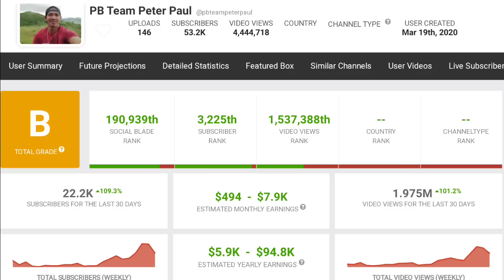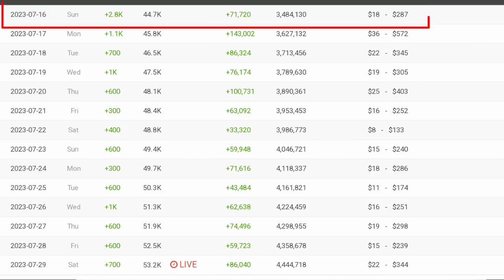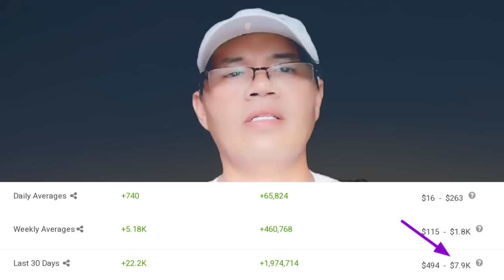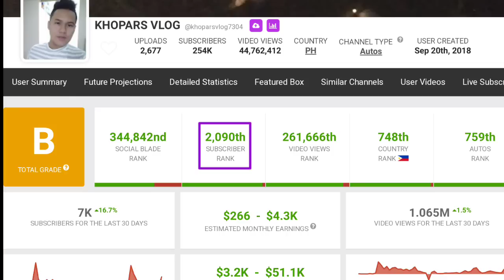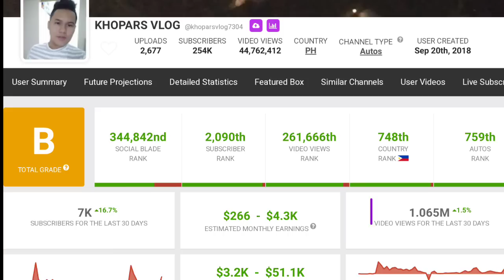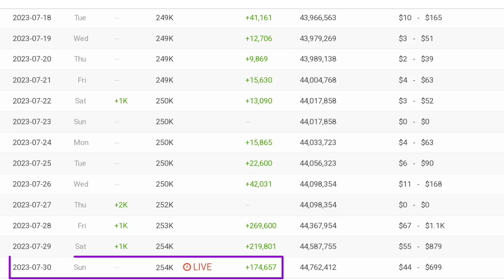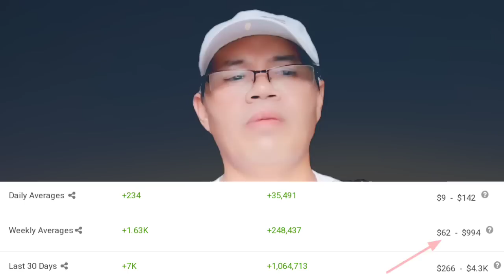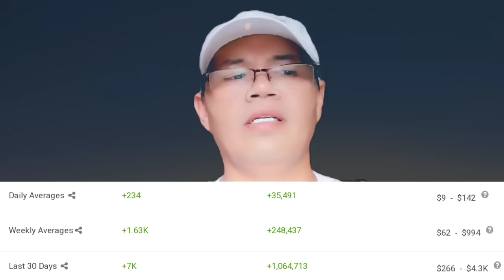MAGKANU NA NGA BA LATEST UPDATE NG SAHOD NI PB TEAM PETER PAUL AND KHOPARS VLOG SA YOUTUBE 2023?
PB TEAM PETER PAUL LATEST VLOG
PB TEAM PETER PAUL LATEST UPLOAD
PB TEAM PETER PAUL LATEST UPDATE SALARY
KHOPARS VLOG LATEST UPLOAD
KHOPARS VLOG LATEST UPDATE SALARY
KHOPARS VLOG LATEST VLOG
PB TEAM DAVAO LATEST UPLOAD
PB TEAM LATEST UPDATE
PB TEAM LATEST VLOG
PUGONG BYAHERO LATEST UPDATE
PUGONG BYAHERO LATEST UPLOAD